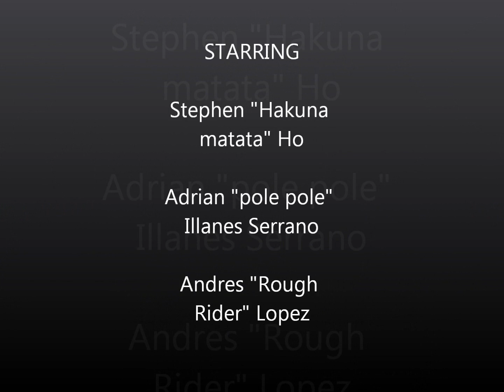Tanzania Motorbike trip Oct 2014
Motorbike trip around North East Tanzania.  Arusha, around Kilimanjaro near to the Kenyan border, through the Usambara mountains to Lushoto.  Across the Masai Steppe to Nabarera and around the Great Rift Valley.  Thanks to Per at Dustbusters, check them out for rentals